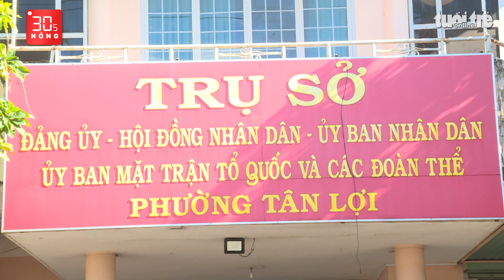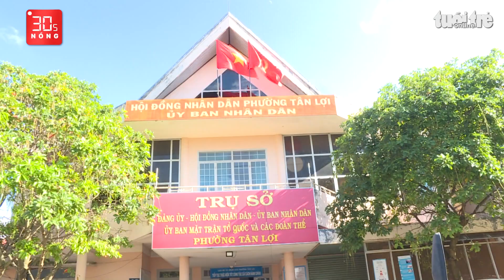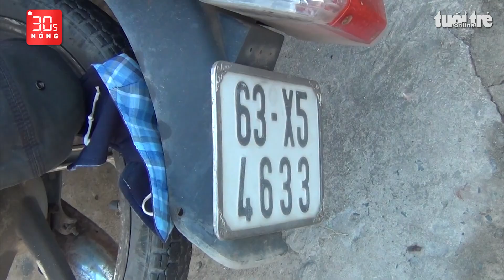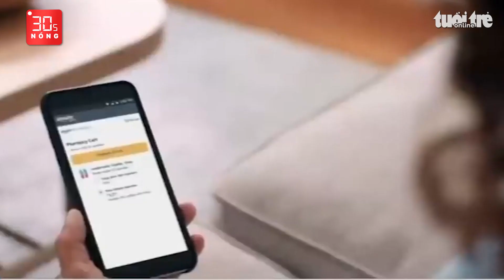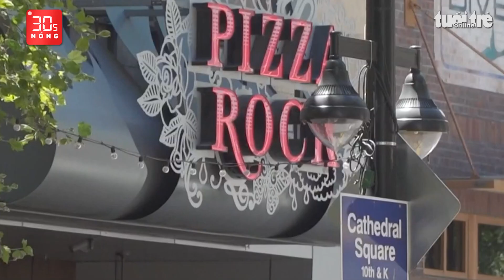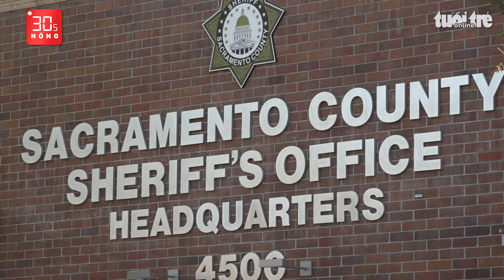Bản tin 30s Nóng: Người mẹ đã ứng 10 triệu cho nhóm bắt cóc con gái; Xe ben lạng lách, húc xe CSGT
Bản tin 30s Nóng 20-11: Người mẹ đã ứng 10 triệu cho nhóm bắt cóc con gái; Xe ben lạng lách, húc xe CSGT để chạy trốn; Bắt thanh niên cướp túi xách của cô giáo; Cãi nhau với bạn gái, nam thanh niên nhảy cầu Long Biên.